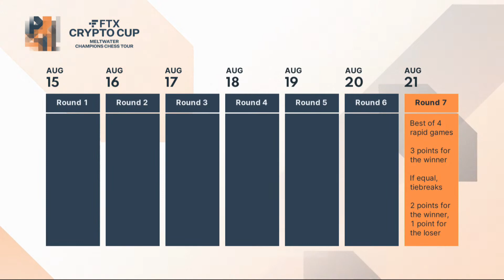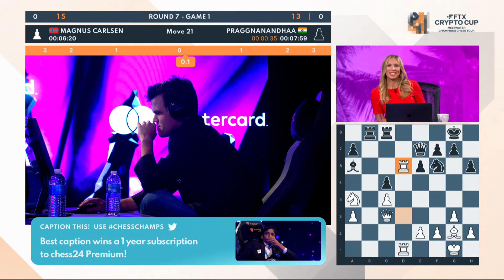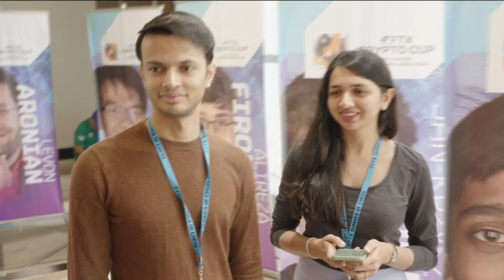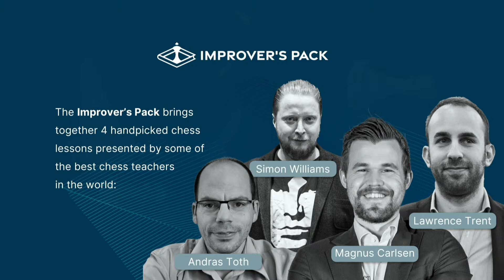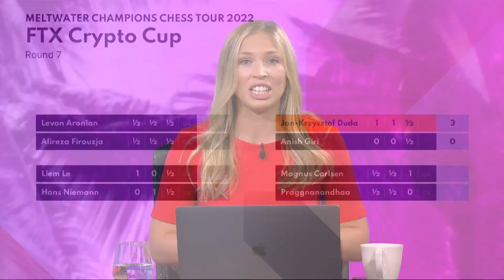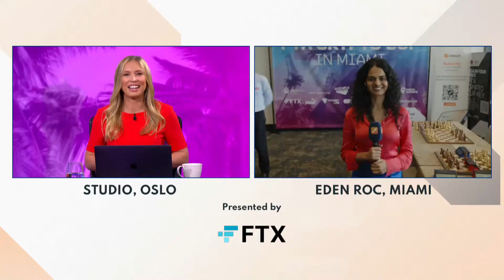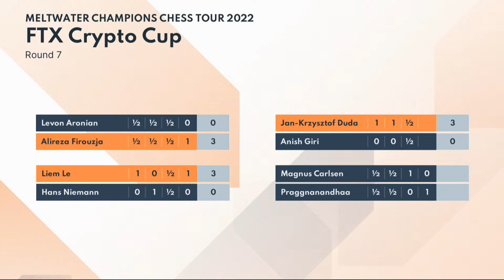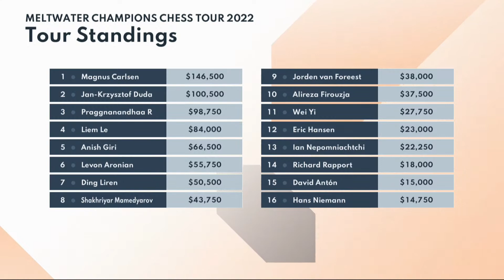Champions Chess Tour: FTX Crypto Cup | Day 7 | Commentary by David, Jovanka, Kaja & Simon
World Chess Champion Magnus Carlsen & 7 more elite players compete in the FTX Crypto Cup, the 6th event on the $1.6 million 2022 Champions Chess Tour.  GM David Howell, IM Jovanka Houska, GM Simon Williams and Kaja Snare commentate live on Day 7.